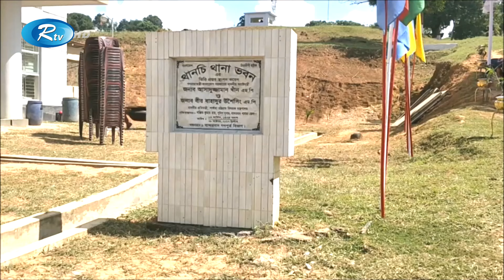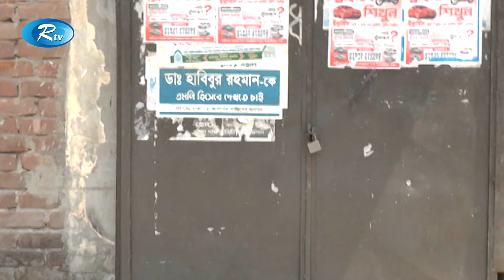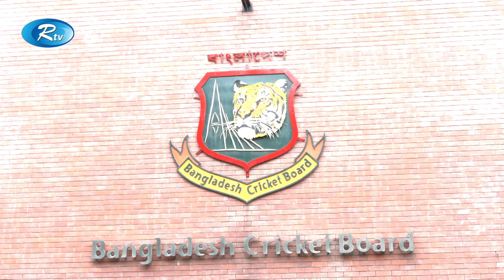Rtv Rater News | রাতের সংবাদ | ০৫ এপ্রিল , ২০২৪